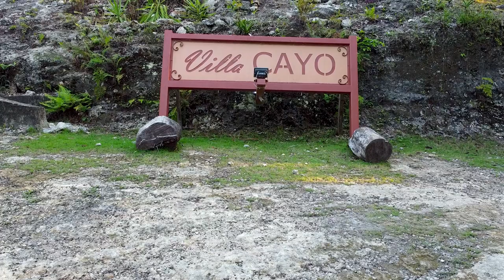Villa Cayo: San Ignacio's Best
Looking for the best place to stay in San Ignacio Belize? Look no further than Villa Cayo.